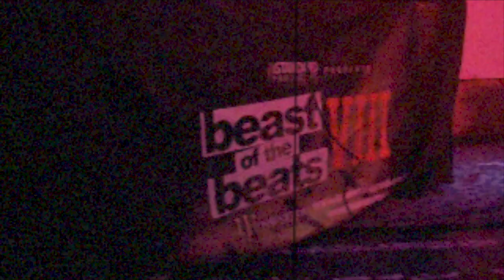H.F.P. X iStandard Producers LA Showcase (9.15.14)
Last Monday, I had the honor and privilege to participate in the LA Edition of the iStandard Producer Showcase! For those not in the industry know, the iStandard Showcase gives up and coming producers the opportunity to play a set of their beats in front of an elite group of fellow producers and record label A&Rs.

This was an excellent experience and it was a release to finally get to preview some of the new-new we have been working on for over a year and half now to the public. Some of those new jams I played during my set you can hear in this short film.

Thank you to iStandard, thank you to Shawn Barron, Cardiak and Dawaun Parker for the words of wisdom and thank you to everyone who came to The Dragonfly to vibe out with a brotha! Soul Claps and Salutes.

- DJ Chuck "thE oLd SouL"